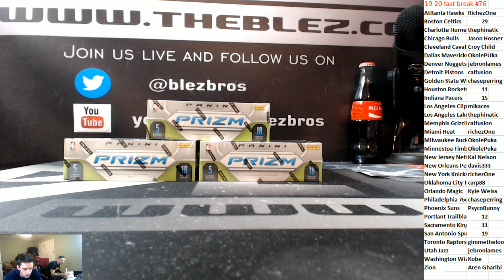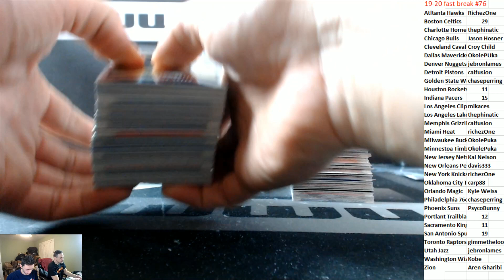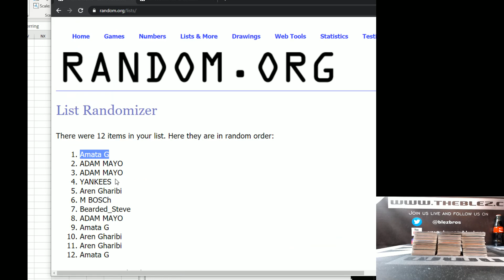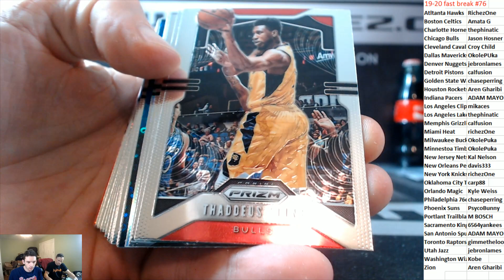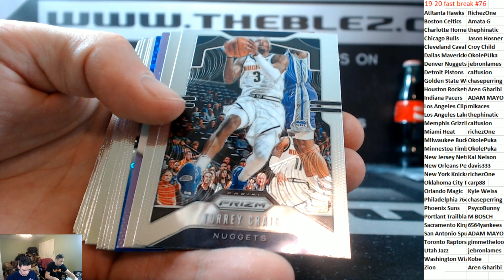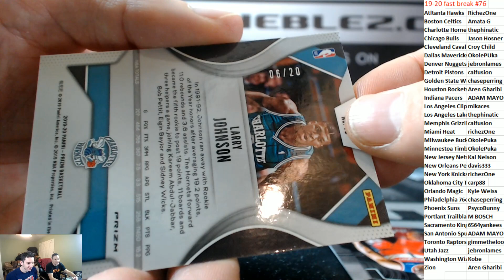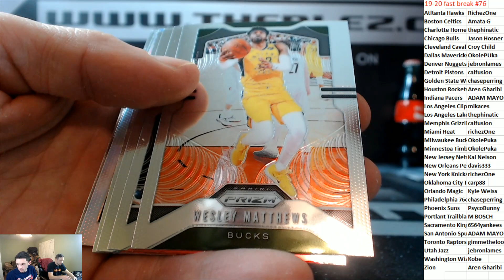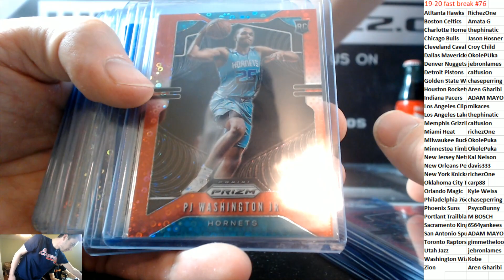2019-20 Panini Prizm Basketball Fast Break PYT #76